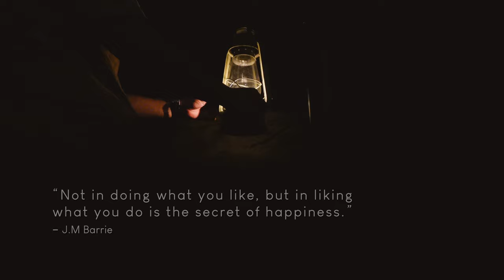Cold weather Camping Philippines + Unboxing New Tent | Tagaytay Philippines | Camping Vlog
📍Campsite Location:
Kalmado Campsite

If you like to experience Korean Camping please don't hesitate to reach out Fire and Woods Outdoors.

ZED Black Pearl Tent x Fire and Woods Outdoors